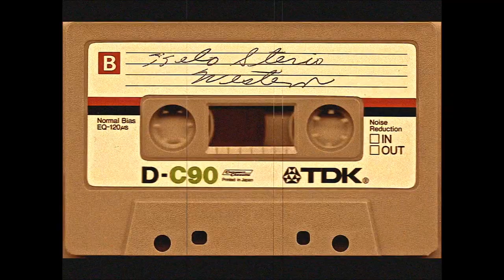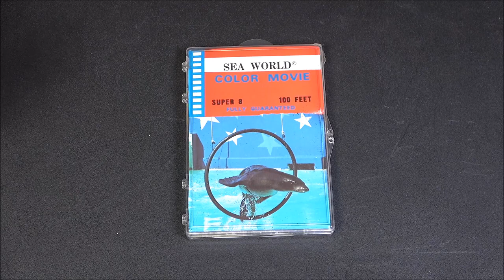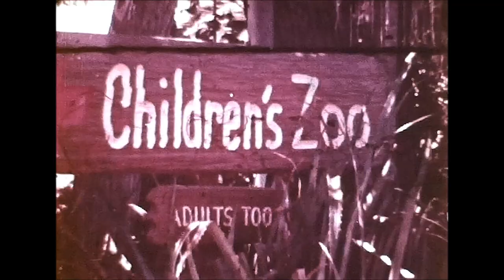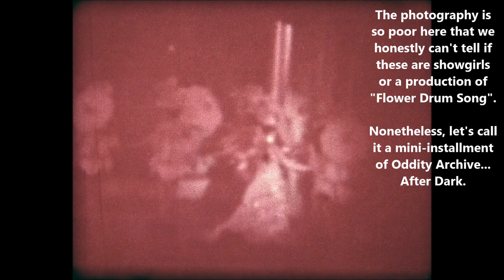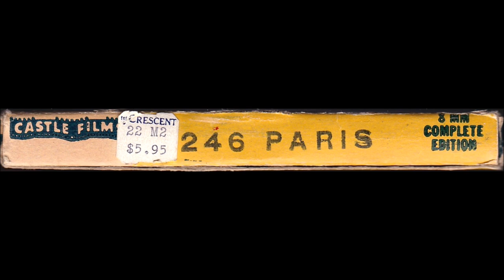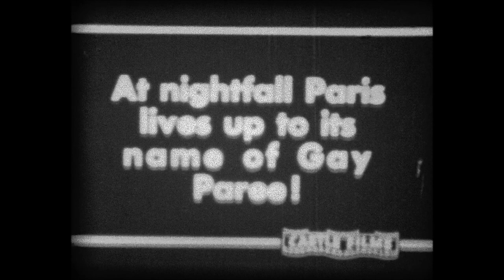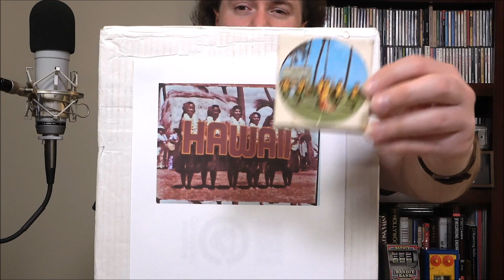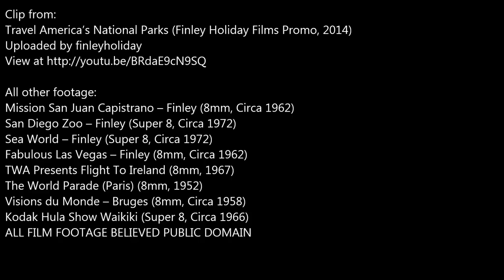Oddity Archive: Episode 248 – 8mm (& Super 8) Souvenir Films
We’re all goin’ on a…(quiet, mellow) Autumn Holiday…